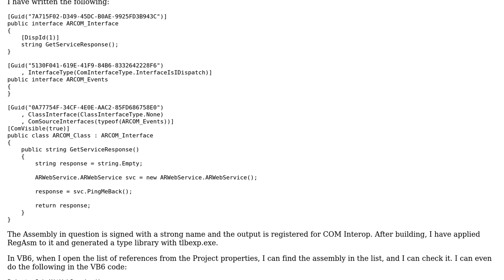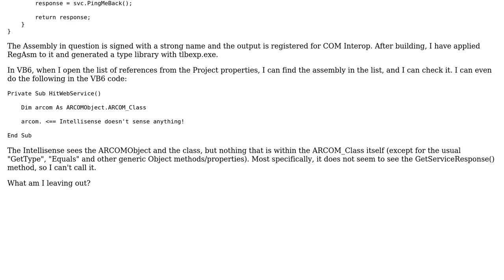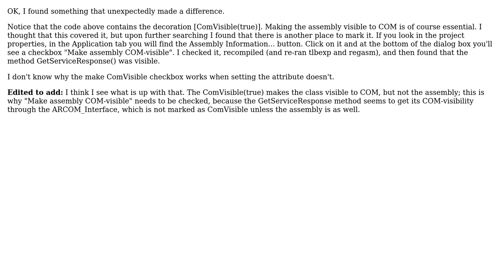Trying to build a COM Component in C# that can be referenced and used from VB5/6 (2 Solutions!!)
Trying to build a COM Component in C# that can be referenced and used from VB5/6

With thanks & praise to God, and with thanks to the many people who have made this project possible! | Content (except music & images) licensed under CC BY-SA | Music | Images & others | With thanks to user Cyberherbalist user Ciaran Keating and the Stack Exchange Network Trademarks are property of their respective owners. You are responsible for your own actions.